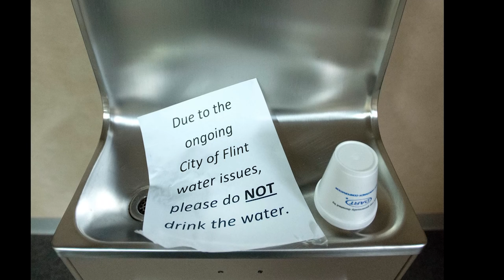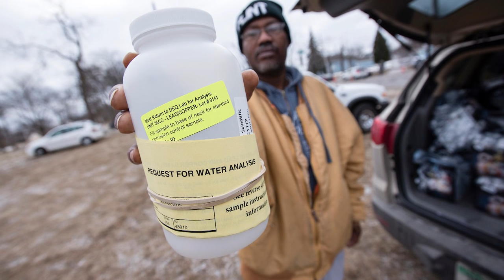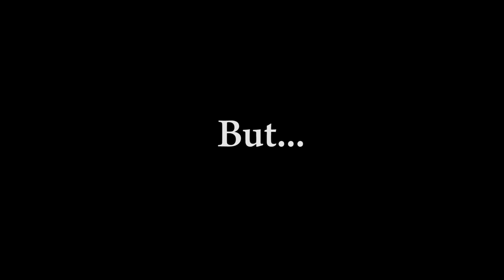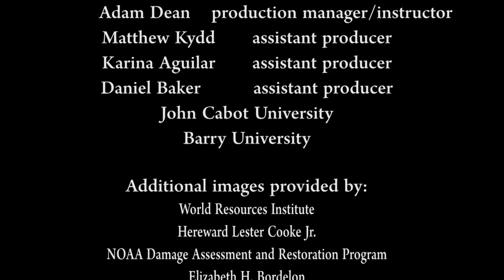The Life of Water: The Roman Aqueducts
This film was created by the students in the Barry University Rome Study Abroad program. The students storyboarded, shot and edited this class documentary for COM 300: Cultural Documentary in Rome.